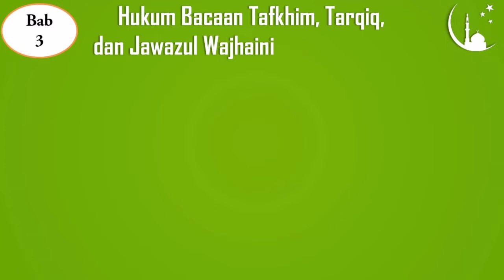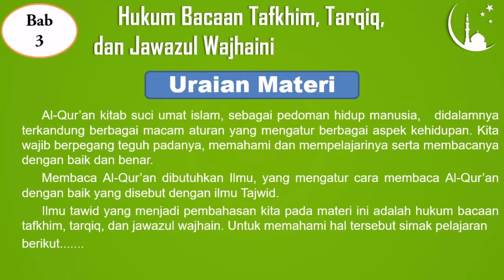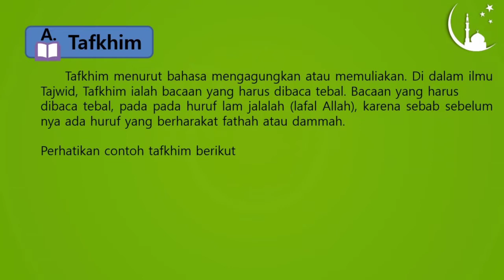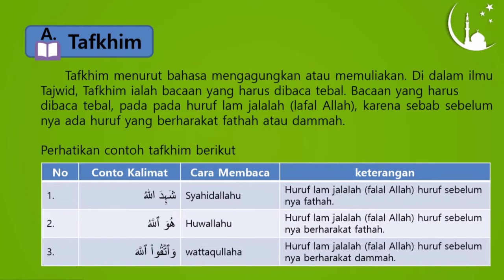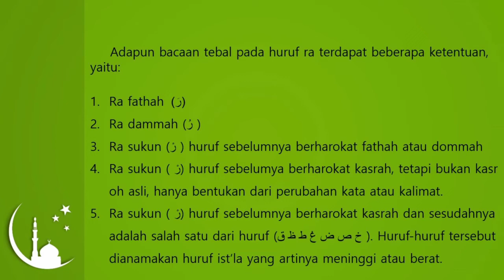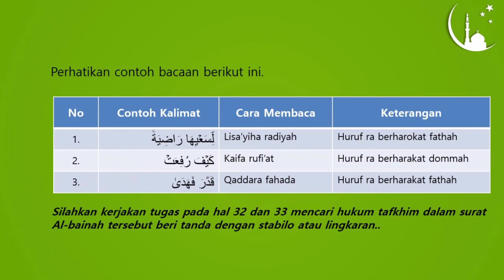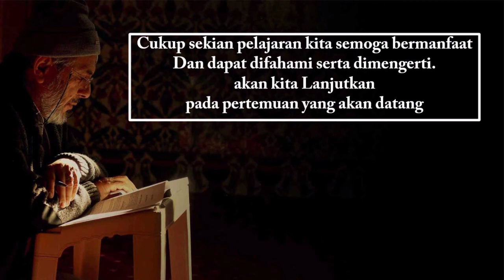Hukum Bacaan Tafkhim, Tarqiq, dan Jawazul Wajhain... Al-Qur'an Hadits kls 6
tentang materi hukum bacaan tafkhim, tarqiq  jawazul wajhaini huruf yang dibaca tebal tipis dan boleh salah satu dua cara,